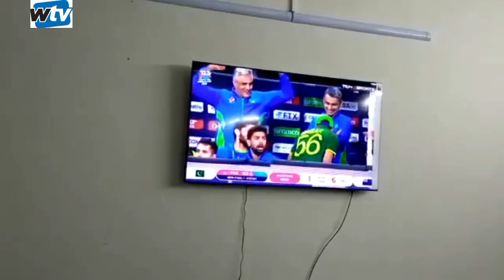Celebrating style of police force in celebration of Pakistan's victory in Gilgit baltistan pakistan